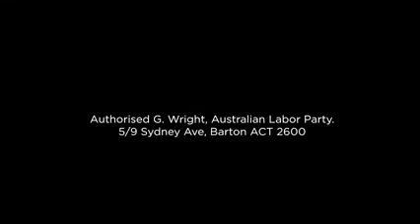TurnBull's lapdog Scott Morrison in Denial of Facts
Morrison has neither the qualifications or intelligence to be treasurer. He is there to do Turnbull and his Bankers Bidding.

He really is an idiot, he can't even work out who is not paying taxes.